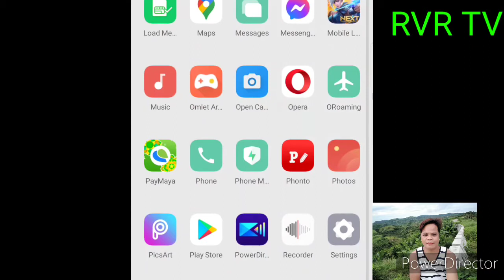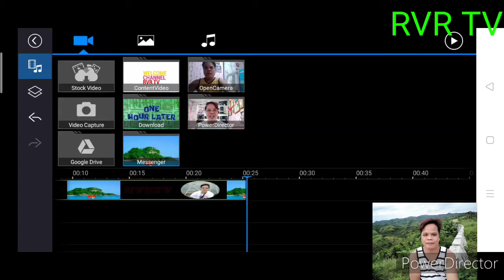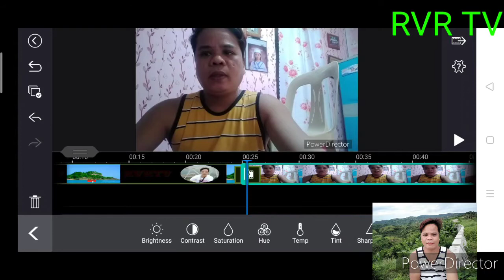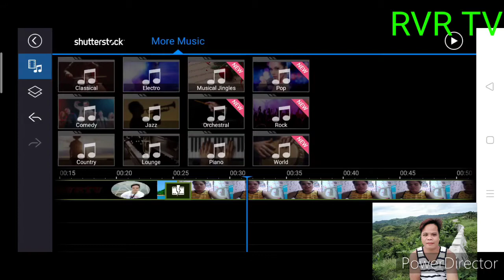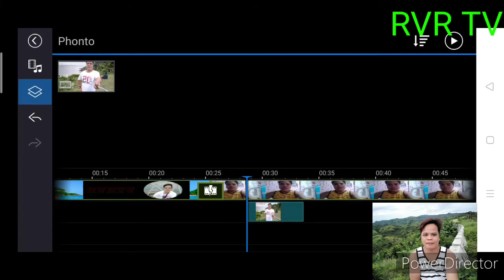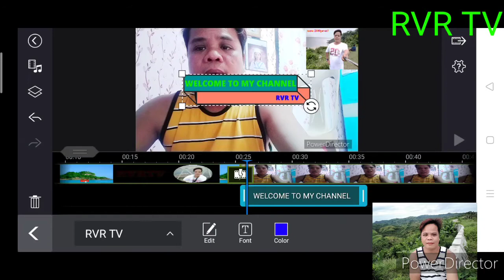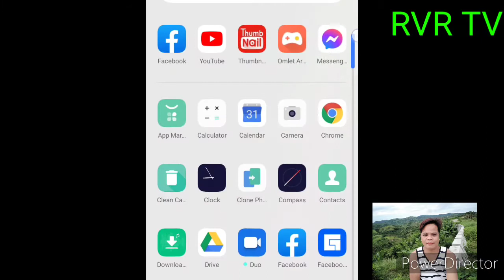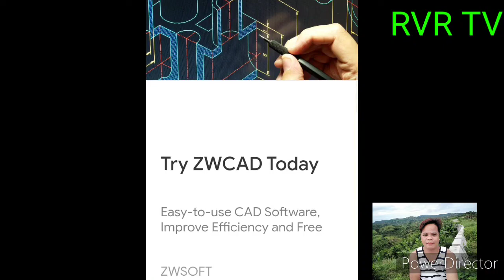PAANO NGA BA AKO MAG EDIT NG AKING MGA VIDEO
paano ba ako mag edit ng video , ito na guys ipapakita kona sa inyo kung ano ang aking gagawin.